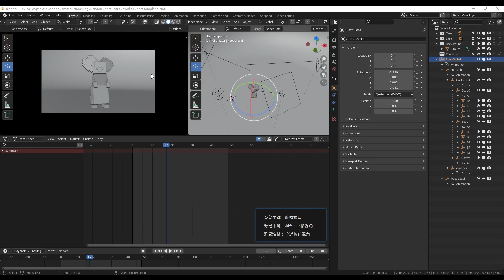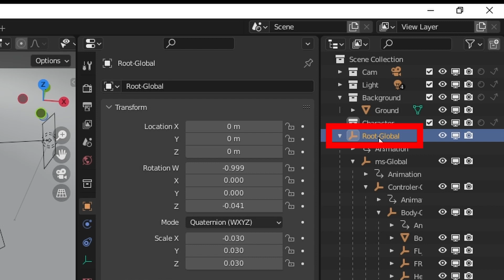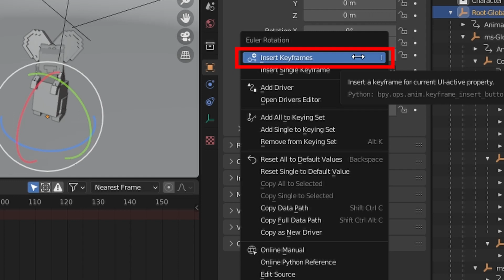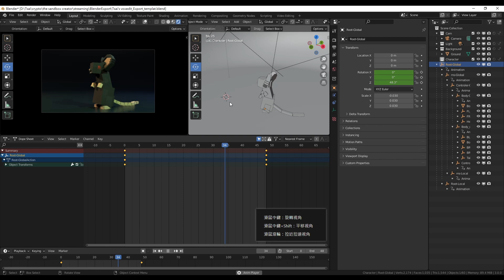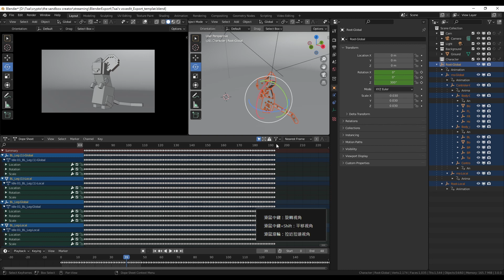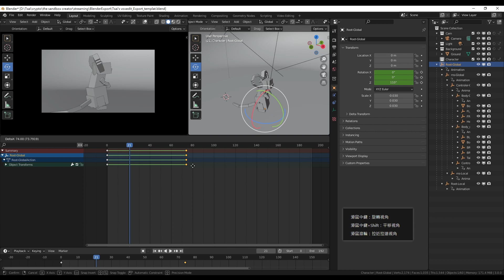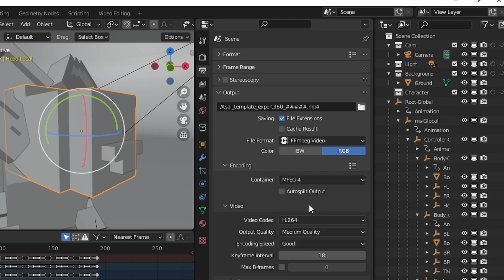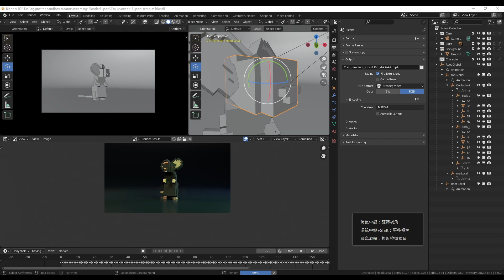實時360影片渲染(附檔) - part2 - 360影片 - TSB極速教學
教學內容
Blender快速將3D模型渲染成360度轉一圈的影片 以及加上浮水印跟LOGO

The Sandbox VoxEdit動畫表演系列課所有資訊

The Sandbox零基礎做第一款遊戲系列課所有資訊

加入The Sandbox台灣創作者協會的DC，讓我們一起玩遊戲體驗元宇宙 一起學習如何製作遊戲體驗吧!